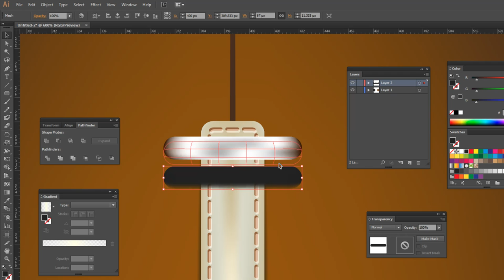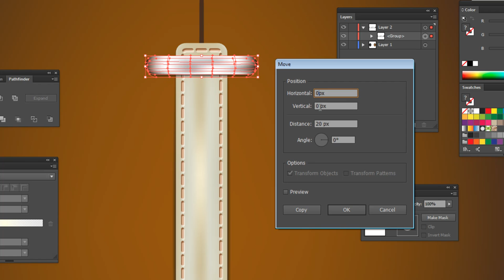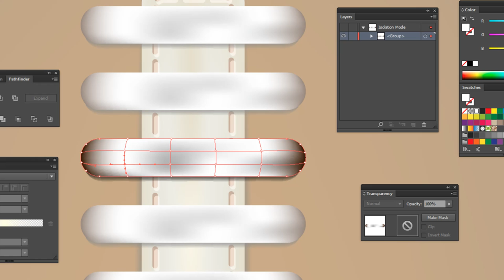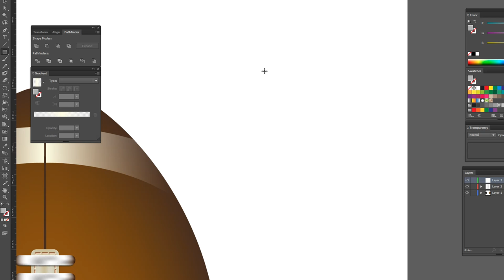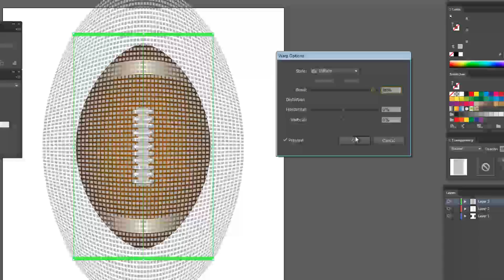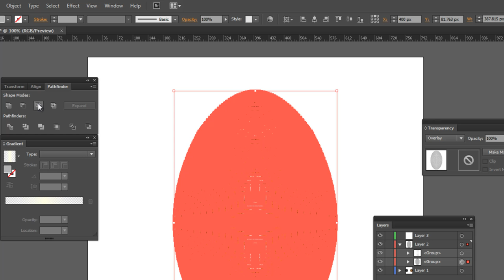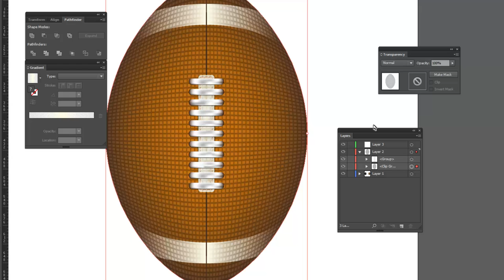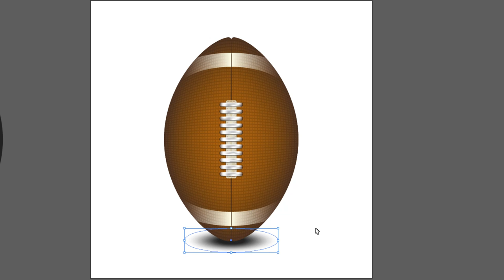ขุนพลกราฟิก สอน Illustrator - สร้างลูกรักบี้ part3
การสร้างลูกรักบี้จาก Illustrator
ติดตามข่าวสารเกี่ยวกับสต๊อกเวกเตอร์ได้ที่ และที่